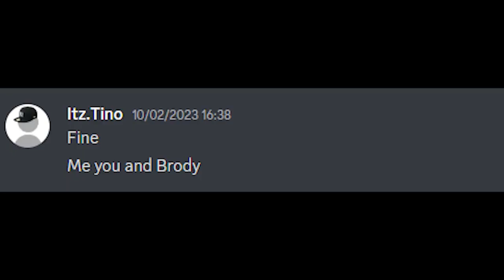Becoming The Most WANTED On This MINECRAFT SMP